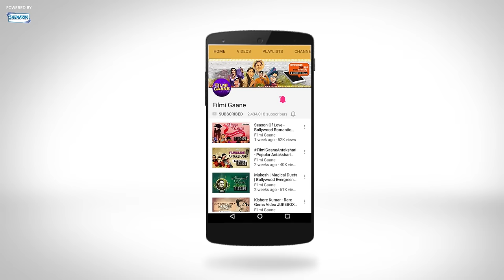Tune Yeh Kya Jadoo Kiya (HD) - Mohabbat Aur Jung Song - Neelam - Kamal Sadanah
Movie: Mohabbat Aur Jung (1998)
Music Director: Dilip Sen Sameer Sen
Singer: Abhijeet, Poornima
Lyrics: Rani Malik, Maya Govind, Nawab Arzoo
Director: Hameed Alam

Enjoy watching this song from the 1998 movie 'Mohabbat Aur Jung' starring Aparajita, Neelam, Kamal Sadanah, Mohnish Bahl, Mohan Joshi, Rakesh Bedi.